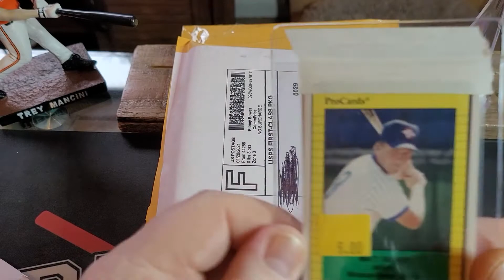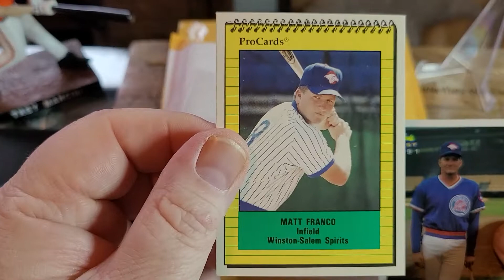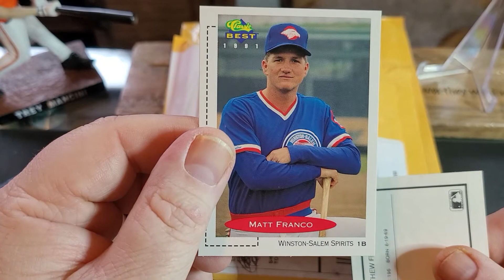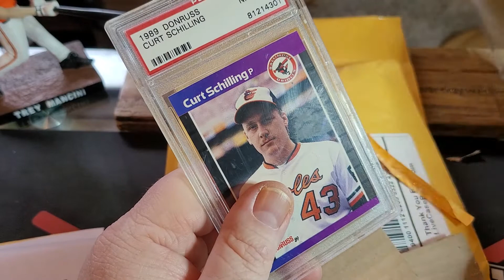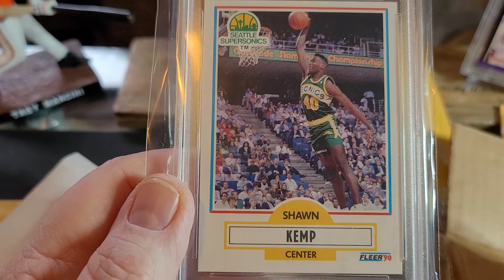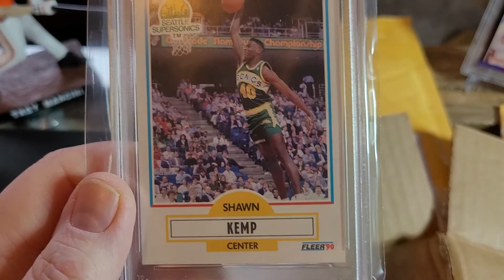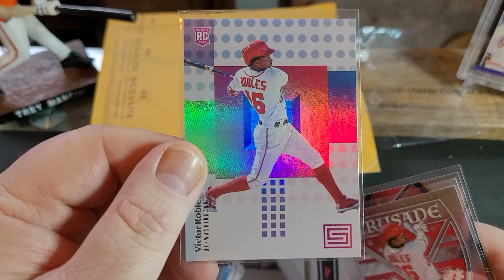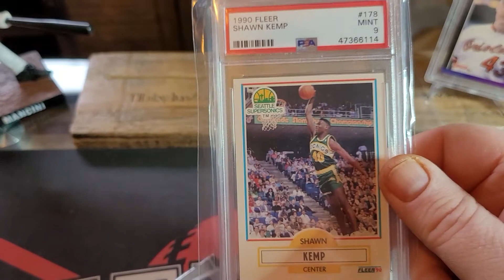Slabbed RC cards and PC hits. Quick mailday.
Opened some sweet RC's and more hits for my PC.